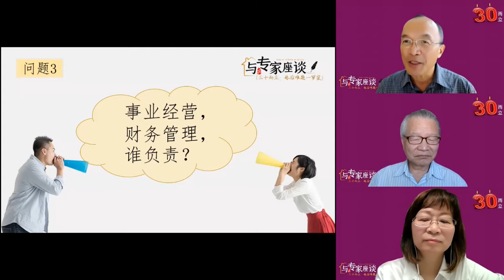【谁管财务事业？】婚姻急诊室